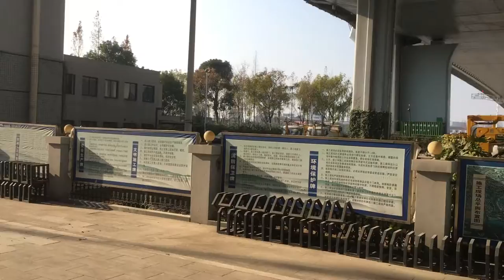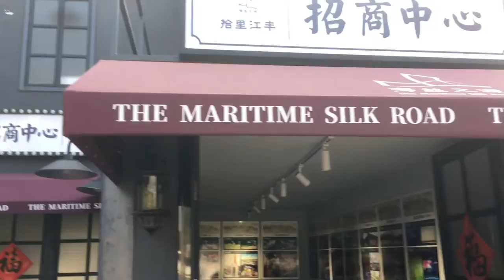Ningbo Promenade sur les berges 20220103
Walking back home along the Ningbo river banks on a nice January afternoon - 6km.
This part of the river is subject to tides; it was high tide. The walk takes us from the industrial suburbs to the outskirts of downtown; along the way, port and ship activity is shown, as well as major construction on the opposite bank as industry is pushed further away to make room for dwellings.
At the beginning of the video, the world's largest one span truss bridge is visible, about 2km away; then, along the way, 3 other major Ningbo bridges are shown.
The fishermen are not using bait or lures, they are harpooning fish with a large trailing double or triple weighted hook.